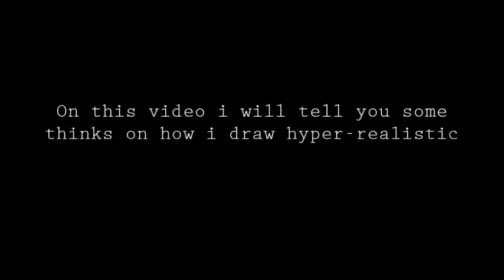Anthony Kiedis the singer of red hot chilli peppers hyper-realistic pencil drawing ( Achilles Mant )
Anthony Kiedis is an American musician best known as the lead vocalist of the band Red Hot Chili Peppers . For this drawing i used an electric eraser , paper stumps from #2 to #6 and 6H 2H HB 2B 4B 6B 8B pencils . For the skin tones i used the electric eraser , with this eraser i can create pores very easily . Then i used the paper stump to reduse sharpness .